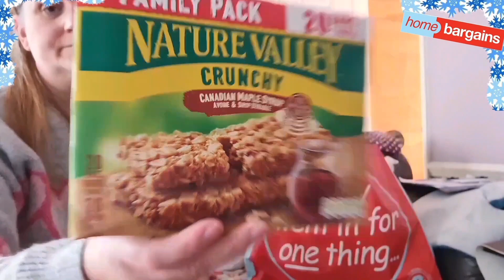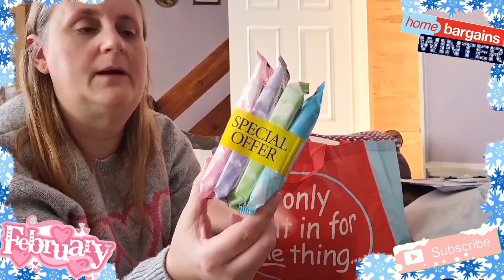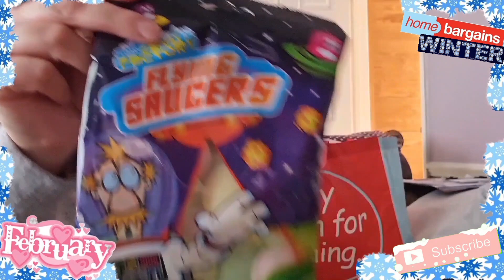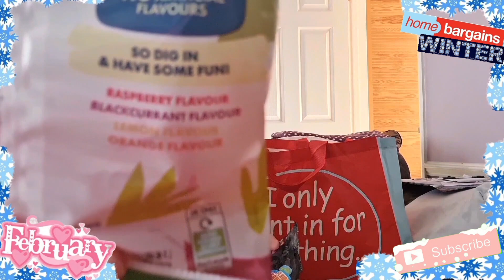New Shopping in HomeBargains February Haul 2024 🛍❄️